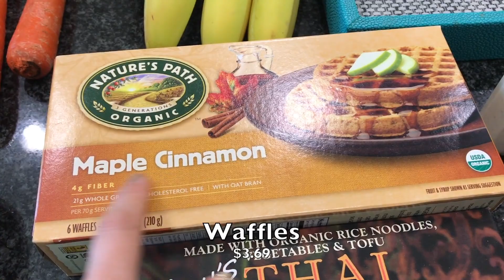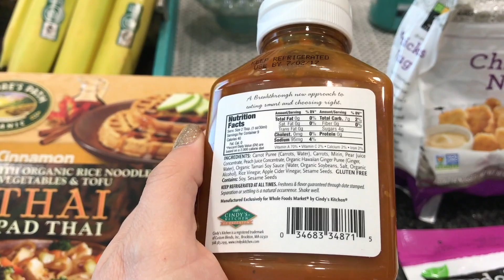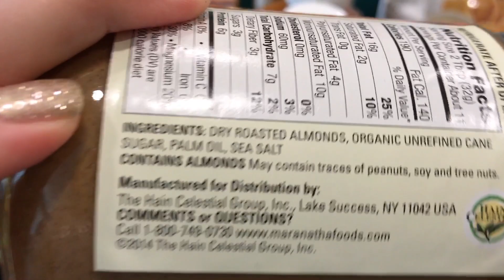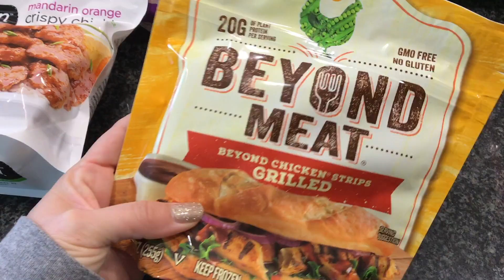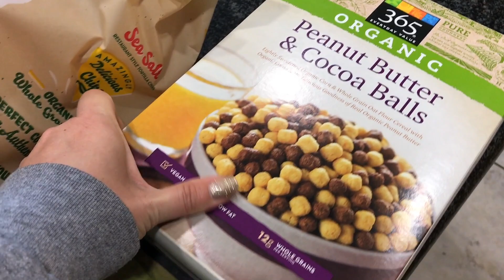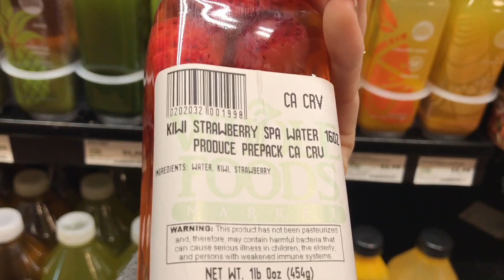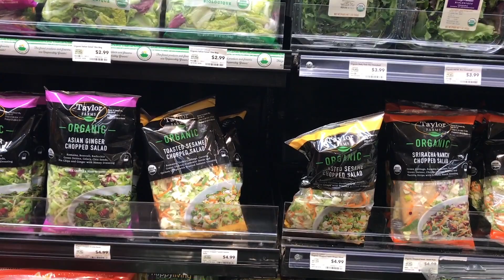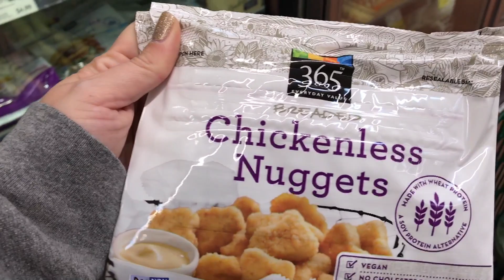WHOLE FOODS Haul + Shop With Us! | Vegan & Prices Shown!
I really appreciate when you use my personal links. These links can give me a commission. I will always mark those links with ✧, I will always be honest with you all & I really appreciate your support! XO

✧ Check Out 100% Pure Cosmetics (VEGAN & Natural Beauty Products!

✧Erin Condren - Use This Link To Get $10 Off!

Vitamins/Supplements & Workout Gear I Use:
✧ Womens Daily Multivitamin
✧ Thyroid Energy
✧ Probiotic Vitamin
✧ Vegan B12 (Optional)
✧ Mason Cranberry Tablets
✧ Garmin Vivofit
✧ Garmin Vivofit Floral Bands

In The Kitchen Favorites:
✧ Instant Pot Pressure Cooker
✧ Air Fryer
✧ Snapware (Glass) Set
✧ Snap ware (Plastic) Set
✧ Ninja Blender
✧ Electric Kettle
✧ Kuma Knife

Need SCENTSY products?! Contact Marsha Weaver

ENJOY SOME MORE VIDEOS HERE!
Have A Channel Too?!
I use MagicLinks for all my ready-to-shop product links.